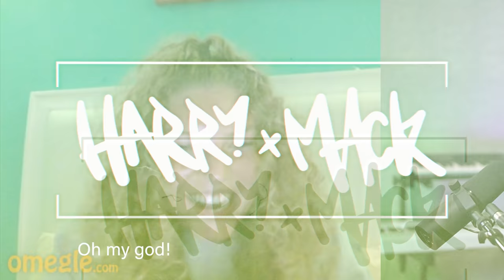Best Words Yet | Harry Mack Omegle Bars 52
Alright y'all, we're back with some more of the Omegle Bars you love. But this time the word suggestions were on another level!! I don't know what's gotten into people- maybe it's all the extra reading and scrabble games that went down while we were all stuck at home- all I can say is we got some real multisyllabic, tongue-bending, reach-for-the-dictionary vocab thrown out this time around and I'm not the least bit mad about it. 🚀✨🙏🏻